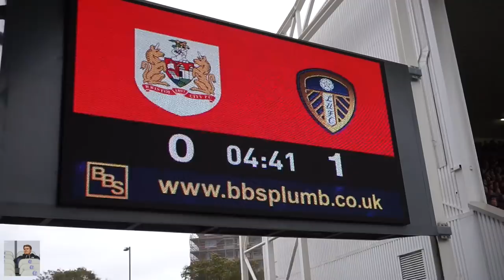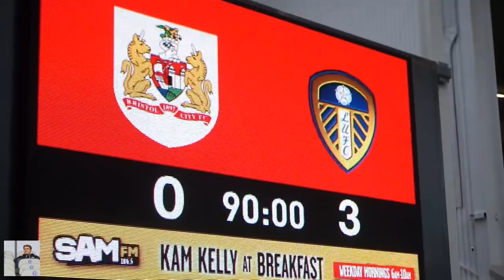BRISTOL CITY VS LEEDS UNITED MATCH DAY EXPERIENCE - UNBELIEVABLE SCENES!!!